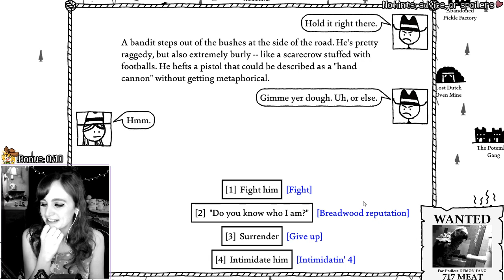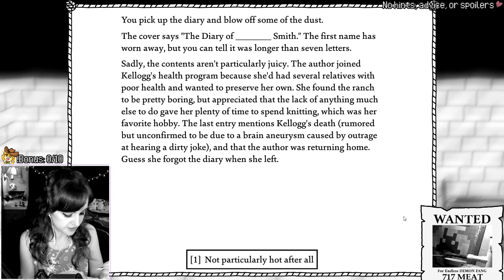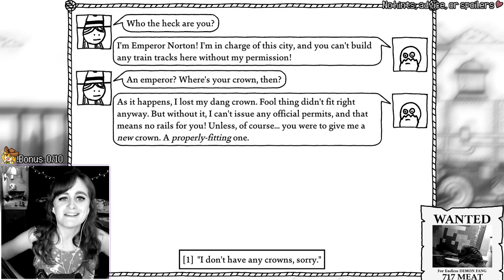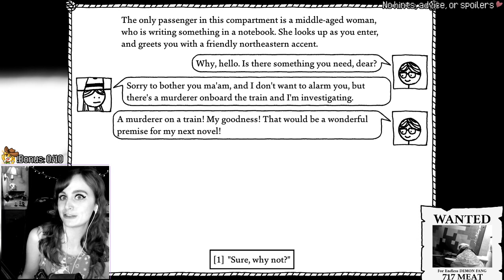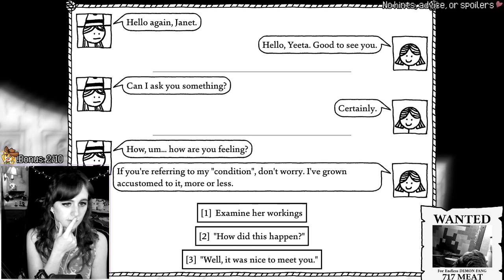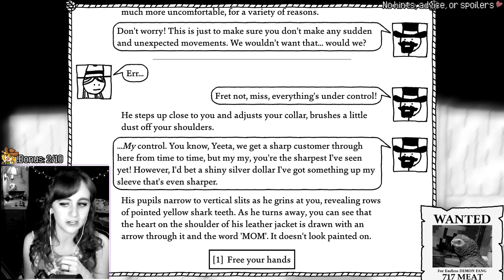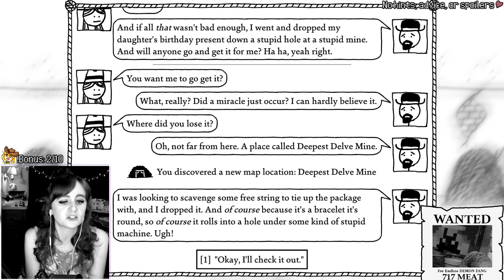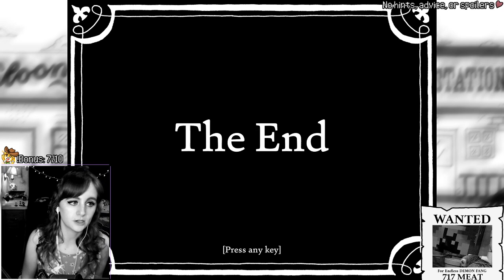The end for Yeeta Deleeta | West of Loathing (FINALE)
First playthrough of West of Loathing. YEET HAW. Uncut/unedited VOD from my Twitch stream.

I'm also a full-time broadcaster on Twitch, with a focus on creating content for RPGs, retro games, and more!